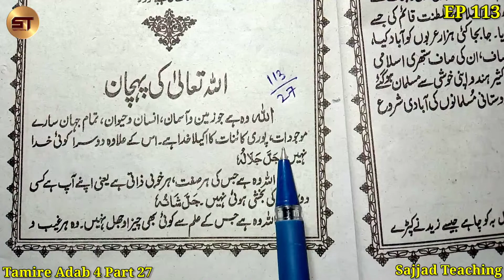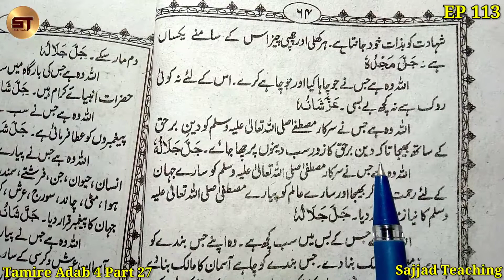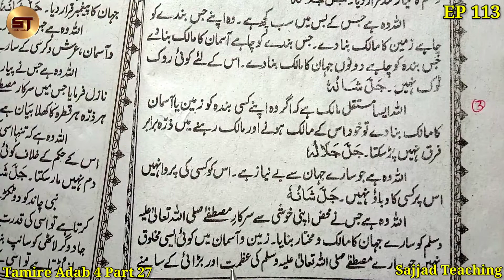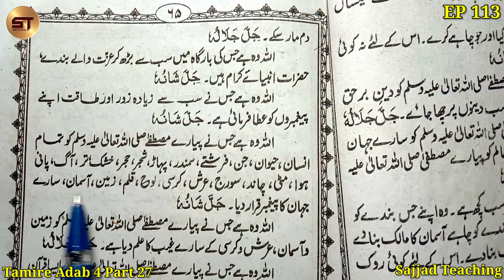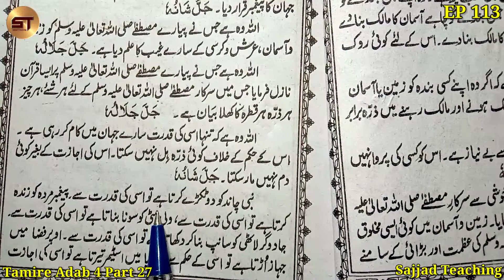Learn to read Urdu Part 113 | उर्दू पढ़ना सीखे | Allah Ta'ala Ki Pahchan | Tamire Adab 4 Part 27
1. Tamire Adab Qaida 0
2. Tamire Adab Hissa 1
3. Tamire Adab Hissa 2
4. Tamire Adab Hissa 3
5. Tamire Adab Hissa 4
6. Tamire Adab Hissa 5